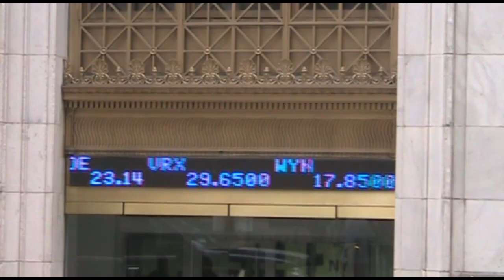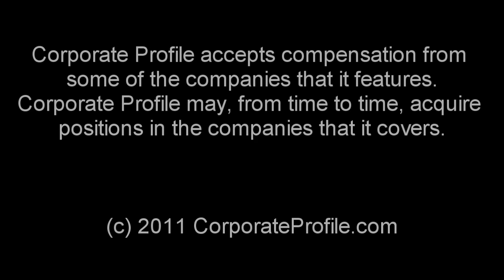Financial News Wed Apr 25th 2012 - Apple Profit, Boeing beats Airbus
The Wall Street Journal reports, Apple's quarterly profit nearly doubled, as iPhones and iPads continued to fly off the shelves, putting to rest recent worries, that the company can't maintain its momentum. Shares gained more than 7%, in after-hours trading yesterday—after falling in 10 of the past 11 regular trading sessions, amid concerns about a potential iPhone slowdown. Instead, iPhone shipments jumped 88% in the quarter, as Apple continued to penetrate new markets like China.
Bloomberg reports, Boeing's first-quarter profit beat analysts' estimates, as the world's biggest aerospace company delivered more commercial jets, while pushing production to record levels. Earnings rose 58 percent to $923 million. Boeing shipped 137 jetliners last quarter, compared with 131 deliveries, by rival Airbus, as the plane maker moves to recapture the title of biggest commercial jet producer, it had lost in 2003. Boeing is boosting output, by more than 60 percent in the four years through 2014, to pare a record order backlog, from customers seeking more fuel-efficient jets.
Finally Reuters reports, there might be a solution, to those of us who are tired of the wolf whistles and cat calls, that seem to be the universal welcome, for women passing construction sites. New York City is creating an app for that. City Council Speaker Christine Quinn, said yesterday, that $20,000 in city funding, has been approved for development of a mobile-phone application, to fight sexual harassment on the streets and subways. It will be developed by the creators of hollabacknyc.com, a website that asks people to use camera phones, to take a photo or video of their harasser and post it online.